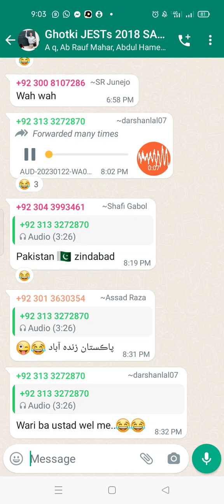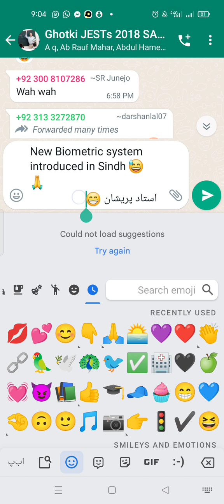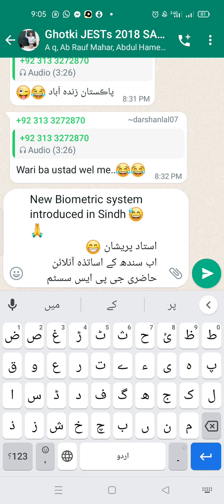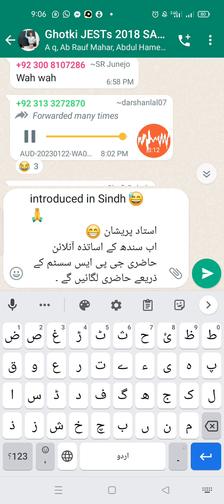SINDH Education| Online Attendance system| Funny Audio